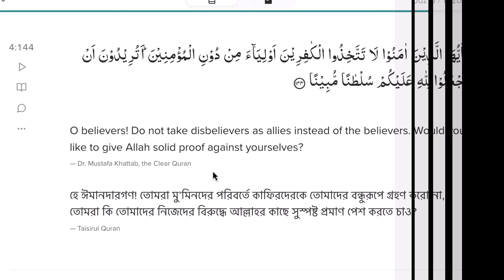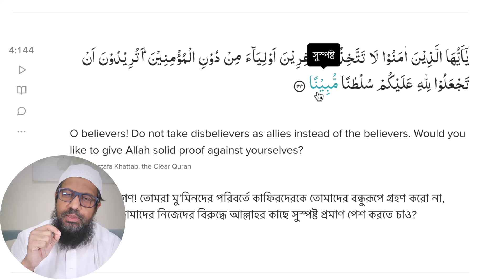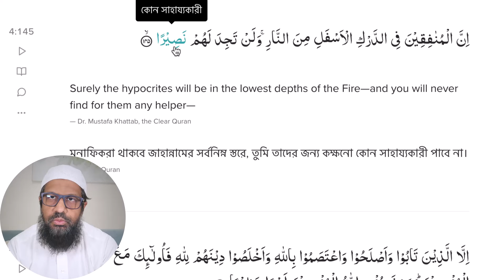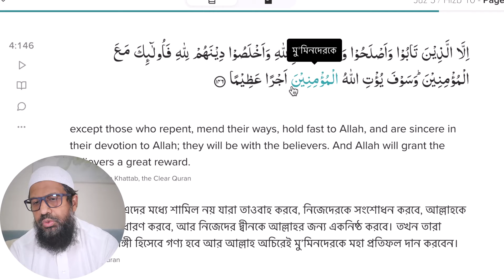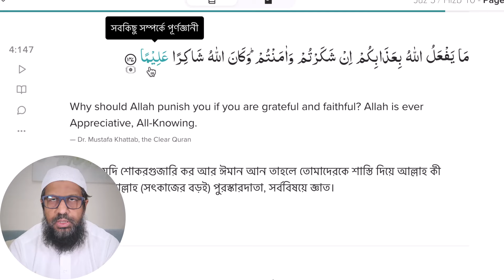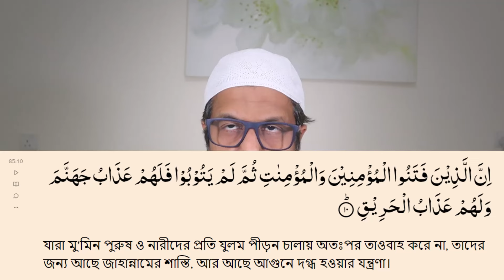S5E71 | 4:144-147 | হে ঈমানদারগণ! তোমরা মু’মিনদের পরিবর্তে কাফিরদেরকে বন্ধুরূপে গ্রহণ করো না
হে ঈমানদারগণ! তোমরা মু’মিনদের পরিবর্তে কাফিরদেরকে তোমাদের বন্ধুরূপে গ্রহণ করো না, তোমরা কি তোমাদের নিজেদের বিরুদ্ধে আল্লাহর কাছে সুস্পষ্ট প্রমাণ পেশ করতে চাও?
মুনাফিকরা থাকবে জাহান্নামের সর্বনিম্ন স্তরে, তুমি তাদের জন্য কক্ষনো কোন সাহায্যকারী পাবে না।
অবশ্য তারা এদের মধ্যে শামিল নয় যারা তাওবাহ করবে, নিজেদেরকে সংশোধন করবে, আল্লাহকে মজবুতভাবে ধারণ করবে, আর নিজেদের দ্বীনকে আল্লাহর জন্য একনিষ্ঠ করবে। তখন তারা মু’মিনদের সঙ্গী হিসেবে গণ্য হবে আর আল্লাহ অচিরেই মু’মিনদেরকে মহা প্রতিফল দান করবেন।
তোমরা যদি শোকরগুজারি কর আর ঈমান আন তাহলে তোমাদেরকে শাস্তি দিয়ে আল্লাহ কী করবেন? আল্লাহ (সৎকাজের বড়ই) পুরস্কারদাতা, সর্ববিষয়ে জ্ঞাত।

সূরা আন-নিসা

Quranic Thoughts in Bangla
Dr. Abdul Baqi Sharaf
কুরআনের চিন্তাধারা।
ডঃ আব্দুল বাকী শরফ।

আমাদের সকল একাউন্টের লিংক :
১. ফেসবুক পেজ (Facebook Page)
*আল্লাহর জন্য আমাদের এই যাত্রায় আপনাকে স্বাগতম এবং এ যাত্রায় আপনার সহযোগিতা কাম্য।